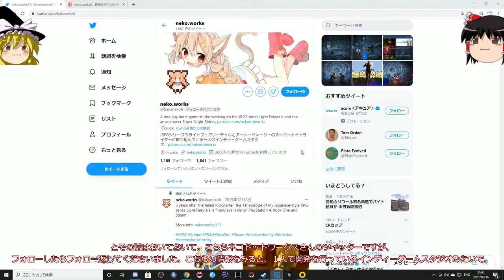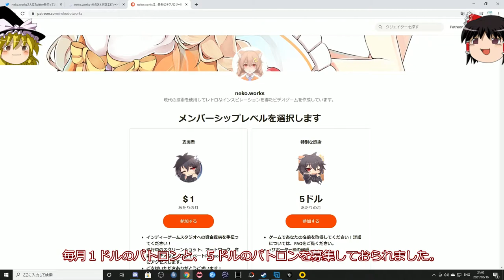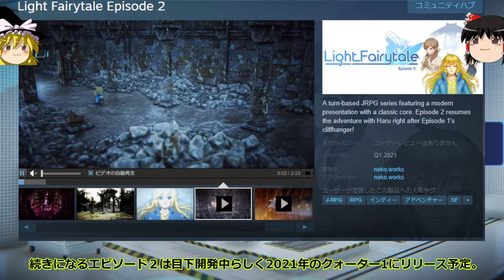安価で面白い作品を紹介！今回は【Light Fairytale Episode 1】１人のフランス人渾身の作品。応援したい！！【ゆっくり実況】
なん分割になる作品なのかはしりません！続きはよ！

実況になっていて、ゆっくり実況ではないので注意。

関連動画